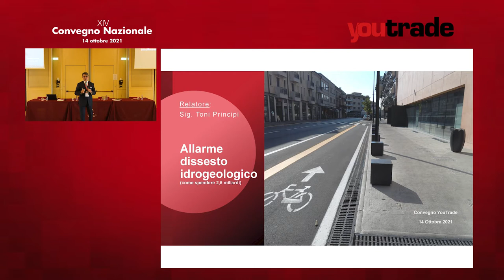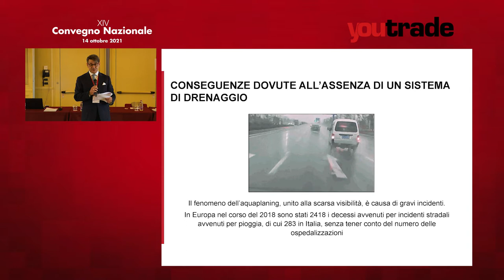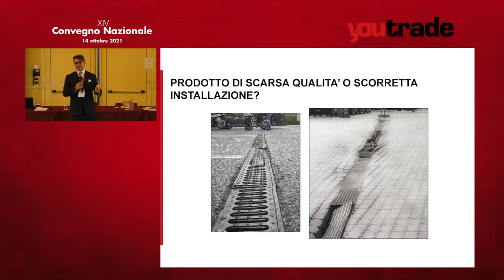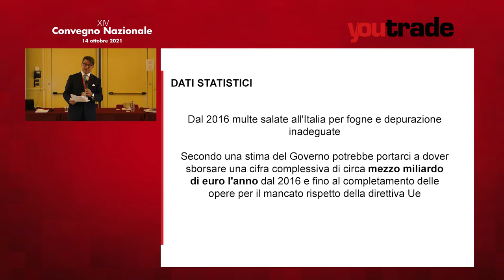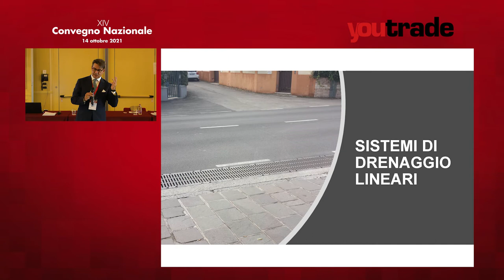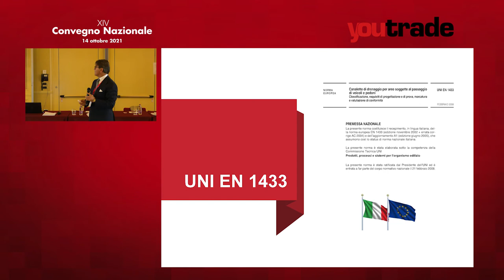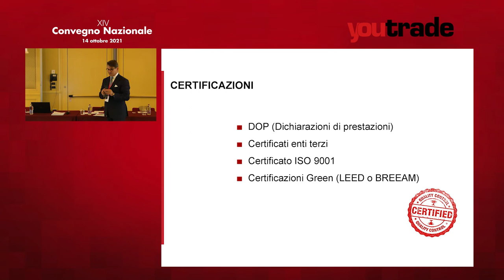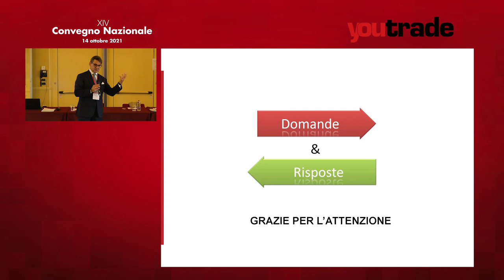Drenaggio lineare puntuale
Un workshop realizzato al XIV Convegno Nazionale YouTrade dedicato all'allarme dissesto idrogeologico (e come spendere 2,5 miliardi)

• Il dissesto idrogeologico in Italia
• Gli interventi urgenti
• I fondi europei in arrivo
• Gli investimenti necessari
• Le soluzioni per evitare allagamenti e frane

Relatore:
Toni Principi, Vicepresidente di Aises e Finco